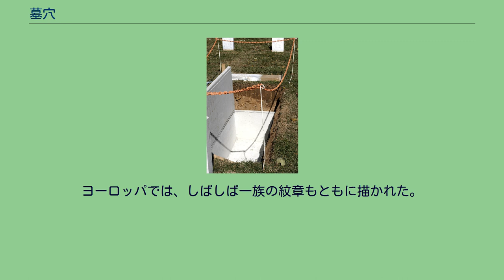墓穴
棺の入っていない棺保護容器 墓穴(Grave)は、死体（通常は人の死体だが、動物の場合もある）が埋葬される場所である。
墓穴は通常、墓地や共同墓地等、埋葬のために特別に設けられた地域にある。
埋葬された死体の状態や副葬品等、墓穴の詳細は、考古学者が埋葬者の生前の暮らしぶり、生存時期や属していた文化を推測する手がかりとなる。
ある宗教では、魂が生存するために死体は焼かなければならないと信じられているが、他ではそのまま埋葬されるところもある。
墓穴の利用には、いくつかの手順がある。
掘削の深さは、表面の土を除けるだけの浅いものから、棺を収めるために1.8mかそれ以上深く掘るものまで、様々である。
しかし、アメリカ合衆国の近代の墓穴の大部分は約1.2mの深さで、コンクリート製の棺桶を収めるものである。
墓穴が掘削される時に掘り返される土である。
しばしば墓穴を埋め戻すために、そばに積まれる。
圧縮された土は掘削時に緩み、また掘り出した部分に棺を埋めるため、しばしば土は余る。
そのため、墓地では元の土壌よりも土の層が厚くなっている。
死体は、副葬品とともに棺等の容器に収められ、埋葬される。
地下納骨所は、墓穴の中で死体を安置するために作られる構造である。
遺物を潰さないために用いられ、家族等、複数の棺を収められるようなものもある。
埋葬後、掘り出した土が元に戻される。
地面と同じ高さか小山状に埋められる。
墓石が最もよく知られているが、縁取りや墓標等で飾られている場合もある。
ブラチスラヴァにあるユダヤ教の墓石 墓地は通常、崇拝の場所（8世紀から14世紀にまで遡る）の建設と同時に設立され、崇拝の場所そのものの中や地下に埋葬する金銭的余裕のない家族等に用いられてきた。
大部分の文化において、非常に裕福な者、信仰の厚い者、貴族やその他の社会的に高い地位についている人物は、崇拝の場所そのものの中や地下にある個人の遺体安置室に、名前や死亡日の記録やその他の伝記上のデータ等を書き記したものとともに埋葬された。
ヨーロッパでは、しばしば一族の紋章もともに描かれた。